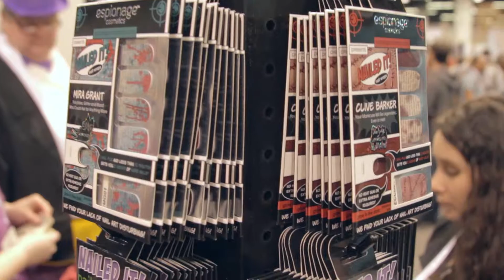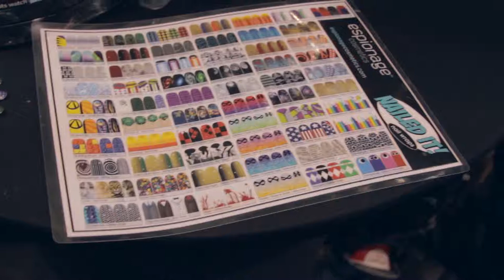Wondercon 2015 - Espionage Cosmetics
We chatted with Espionage Cosmetics at Wondercon 2015! Nerd make-up...IT'S A THING!

If you want to check out more Espionage Cosmetics or buy some of their products, check 'em out here!

Follow their socials, while you're at it!